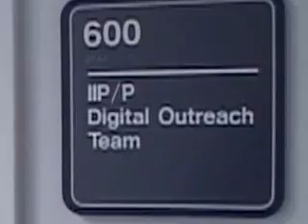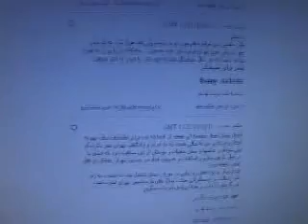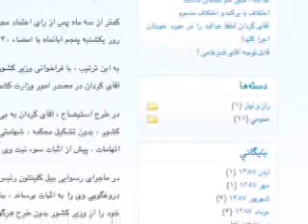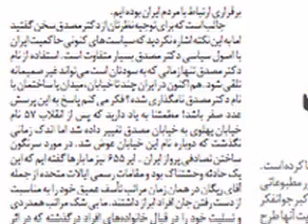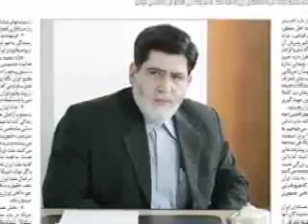تلاش آمريکا برای تماس با ايرانيان- بخش ١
با  وجود فيلترگذاری اداره مخابرات جمهوری اسلامی سر راه کاربران اینترنتی در ايران و محدود کردن دسترسی ايرانيان به اينترنت، آمارهای مختلف حکایت از رشد فزاینده وبلاگ نویسی از طرف ایرانیان داخل کشور دارد. فرار از سانسور و نياز به فضايی برای دوری از ساختار سفت و سخت روزنامه‌ها، عاملی است كه شهروندان ایران را به سمت وبلاگ نویسی سوق میدهد.

وزارت امور خارجه آمریکا، با درک این واقعیت و احساس نیاز به حضور پررنگتر در اینترنت، مخصوصا در حیطه زبانهای خارجی، اقدام به تاسیس دفتری بنام گروه فرارسی دیجیتال نموده است. بخش فارسی صدای آمریکا جهت آشنائی بیشتر هموطنان ایرانی با این گروه، به این دفتر رفته تا از نزدیک با فعالیتهای آن آشنا شود.